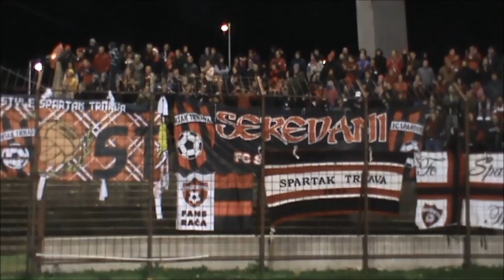AS Trencin vs. Spartak Trnava 1:2 Part II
TRENČÍN - TRNAVA 1:2, 14.KOLO, NEDEĽA 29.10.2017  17:00
POČET DIVÁKOV: 3042
Góly: 68. Van Haaren - 49. Egho, 58. Vakho
Žlté karty: 17. Beridze, 25. Skovajsa, 76. Čogley – 38. Pehlivan, 40. Jirka
Červené karty: 36. Kleščík
Rozhodovali: Marhefka – Slyško, Pozor
Polčas: 0:0